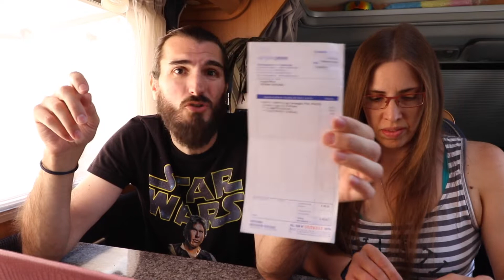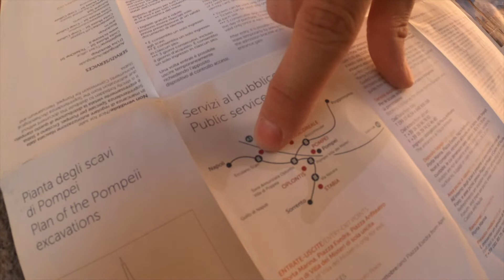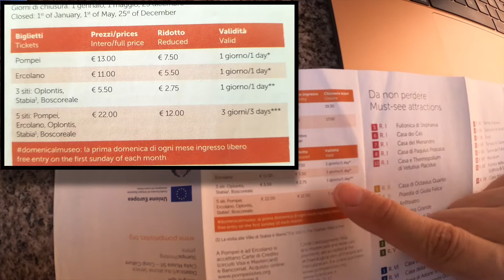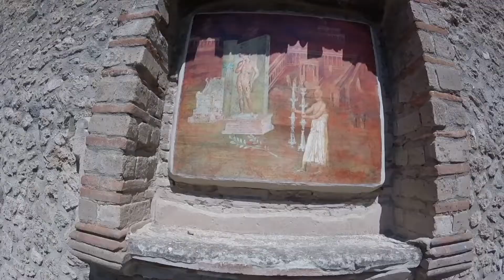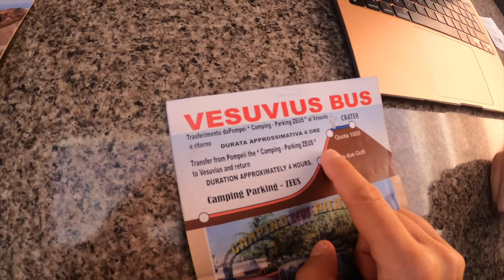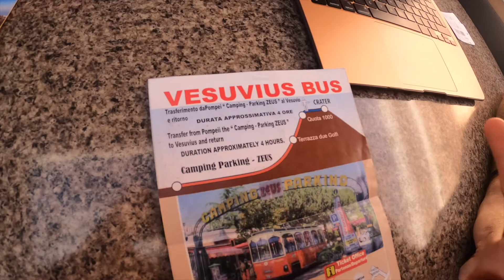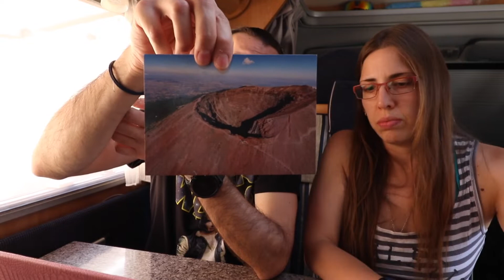5º PARTE ``POMPEYA´´ EN AUTOCARAVANA autocaravana#travel#family#rutas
Recorremos las ruinas de Pompeya, la ciudad que fue arrasada por un volcán.
Agosto 2016

Si te gusta dibujar en éste canal puedes ver mis dibujos e ilustraciones.
Antarctica de Audionautix está sujeta a una licencia de Atribución 4.0 de Creative Commons.